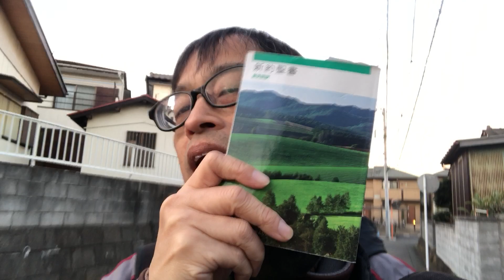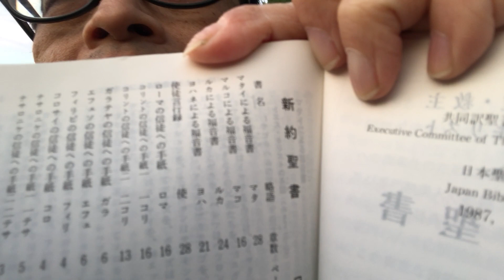新訳聖書を最初に読んだときの素朴な驚き。四福音書は内容が重複していて無駄がある⁈ 聖書はキリストが書いた書物ではなかった！聖書はアニメを立体化したガンプラに似てる（笑）20181225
クリスマスなので聖書の話をしてみました。